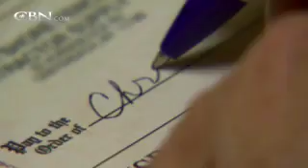Finding Work in Hard Times - CBN.com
In a tough economy, even hard workers like Ron Asseltyne can find themselves unemployed. Learn how Ron kept the paychecks coming. His strategy can work for you too!  .. The Christian Broadcasting Network CBN